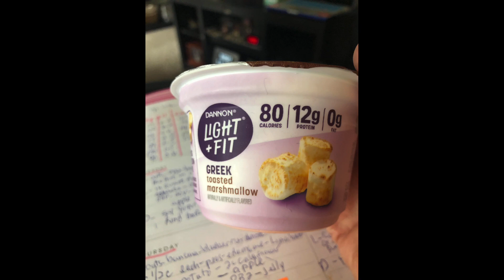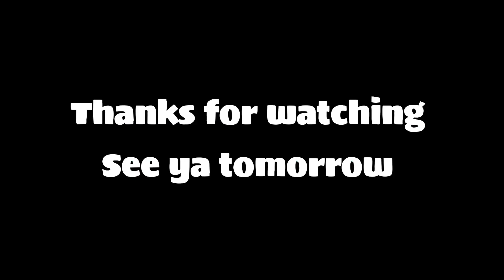Hellooo! I’m back! Update and what I ate the last two days.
I am a 65 yr old retired  wife married to my husband sully for 25 yrs. A mom of 4 grown children and grandmother (memere) to 5 plus 2 adopted. I eat mostly plant based meals but  love my snacks of cookies,chips and candy’s that my family would bring in. Ok sometimes I would buy them to. I didn’t really lose weight I basically stayed the same.  Ive been doing this for years I would loose  a few but I always gained it back.
Since after Christmas of 2023 my present to myself was to take this mostly WFPB journey more seriously I will eat some dairy like cottage cheese or yogurt & once in a blue moon have shrimp or salmon but basically I’m plant strong! and totally give up the addicted foods I was struggling with. No more added salt. No more sugars  I still struggle with that and flour /breads of any kind.  I  gave up caffeine for a long time but honestly I missed it and I didn’t feel any different without it.  giving up oil has been the easiest but  sugar is the hardest to give up.  I have my moments for sure I’m not 100%
ElaineSullivan
Write to me anytime
Texting buddies ? I love to be your support  I’m here to support you as you support me.